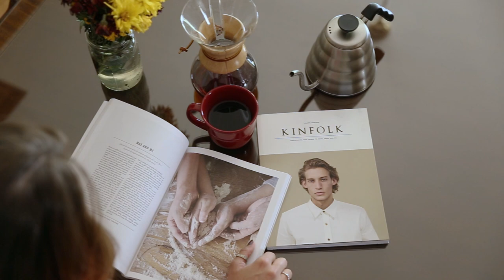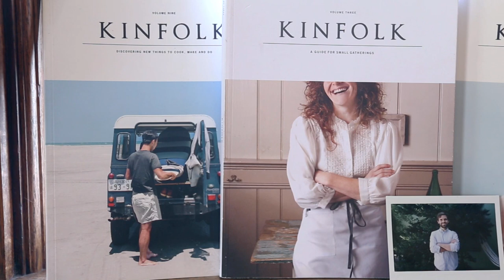Spotlight: Nate Ticknor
We took a trip to Portland to catch up with an alumnus doing great work with a global company. Kinfolk is a brand focused on eating together and exploring one's area. It was great to visit Nate and learn more this amazing company.